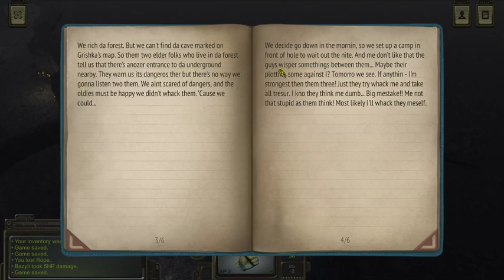Atom RPG: Post Apocalyptic Indie Game Lets Play (Episode 20)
Atom RPG is a post-apocalyptic indie game, inspired by classic CRPGs: Fallout, System Shock, Deus Ex, Baldur's Gate and many others.